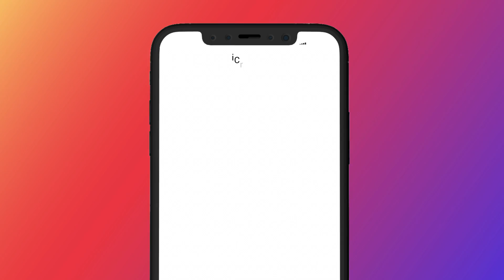die 10 VERWÖHNTESTEN KINDER der Welt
iCrimax reagiert auf @DieWeiseEule